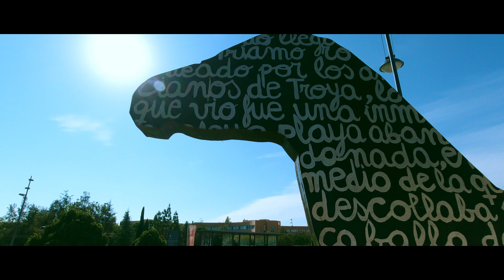CAMPUS UJI Cinematic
CAMPUS UJI Cinematic | Osmo Action |